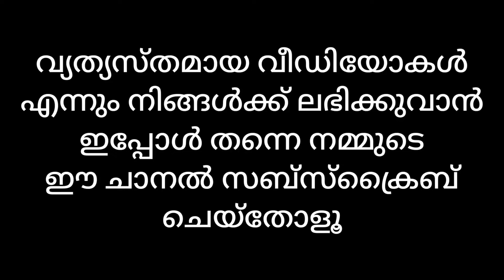സന്ദീപിനെ പാർട്ടി ഓഫിസിൽ എത്തിച്ചപ്പോൾ നാട്ടുകാരുടെ അവസ്ഥ | Malabar Today